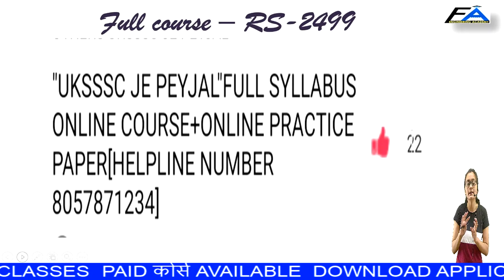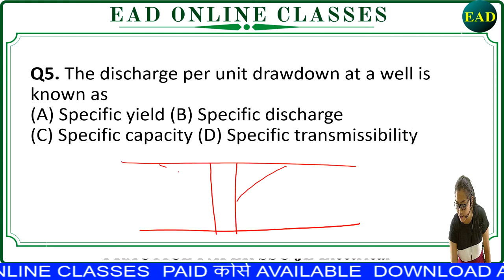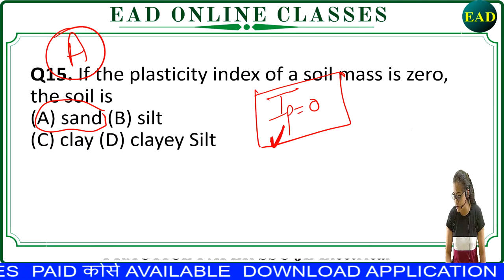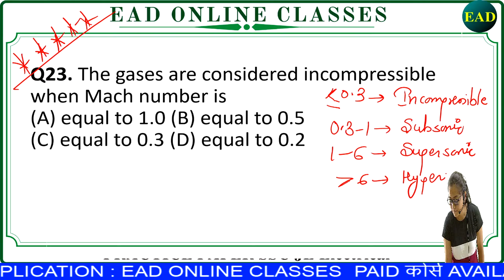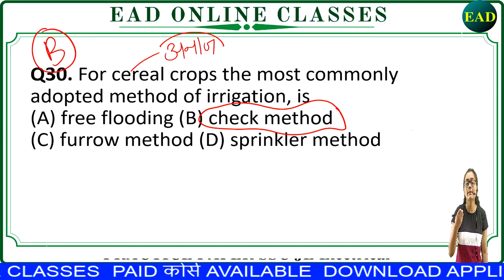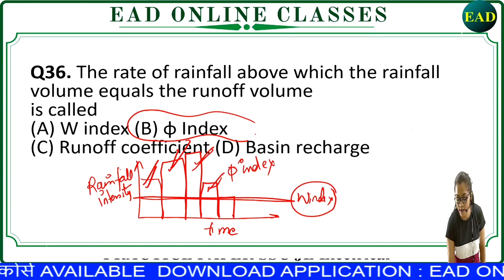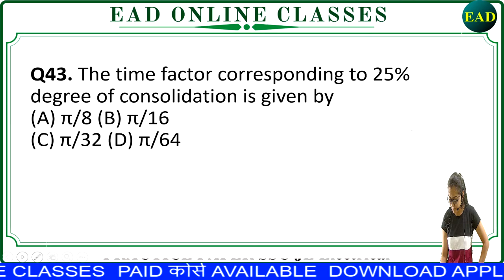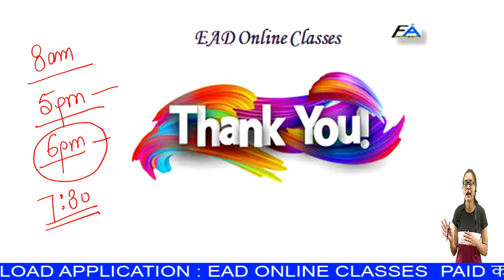🔥P-9 Mixed Practice Set 📚Assistant Engineer Exams Previous AE Paper |IES Questions |by-yamini mam